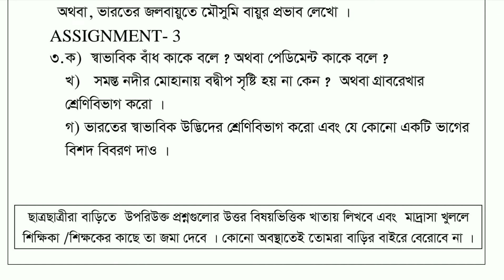Geography. Assignment 2020.High Madrasah.Class 10 WBBME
Landforms formed by combained actions of wind and water.class 10. বায়ু ও জলের কাজ. ভূমিরূপ. দশম